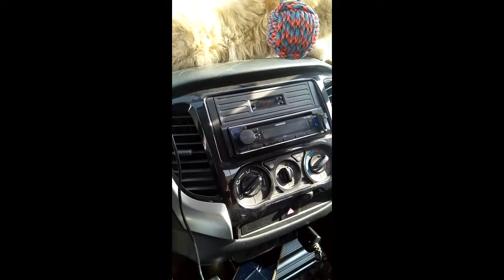Garfield Palaboy in KSA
How to show love with your Pet
Another VLogs of Mga Ka - K
The Only Purpose of this Channel
will develop to be able to support
in our charitable work for our countrymen, especially in the Philippines. Thank you so much to everyone who participated and your little like and share is a big help and may God take care of returning the grace and blessing to you.
Llike my video?

Please your kind support to my small channel,